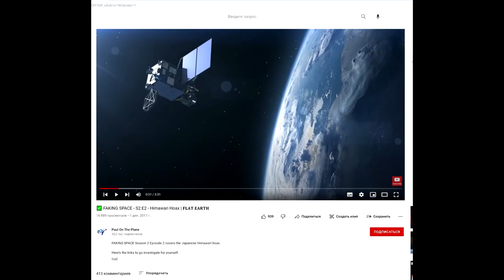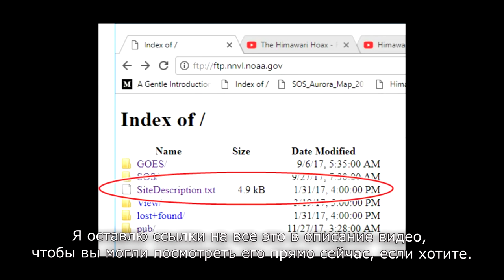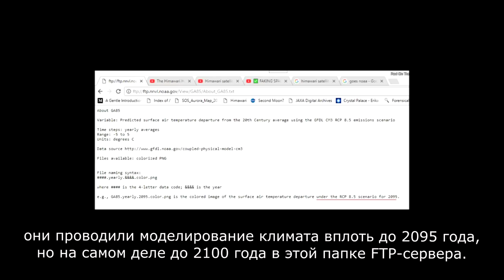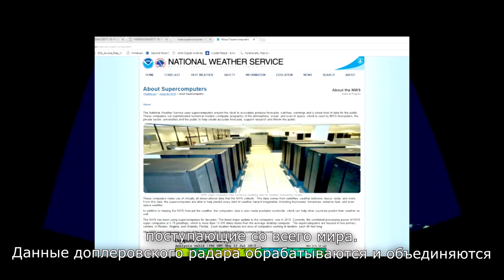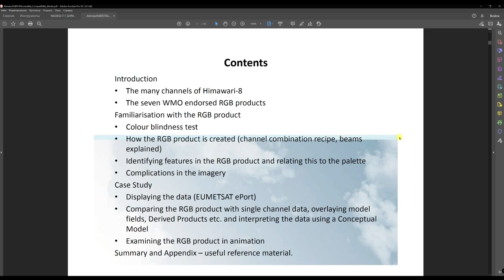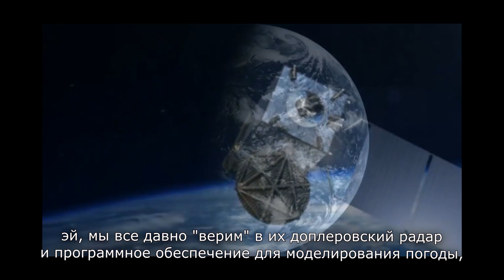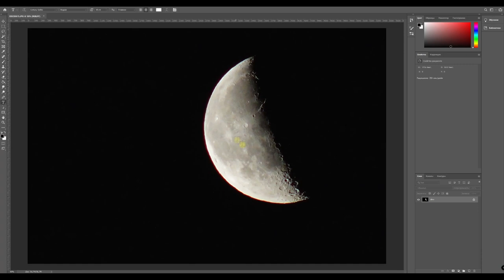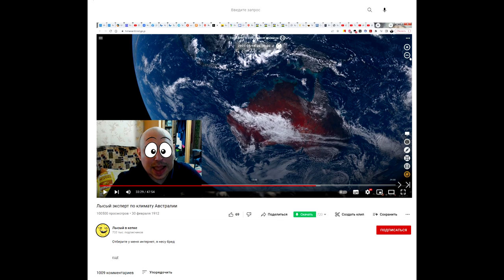Химавари-8. Земля из космоса в реальном времени. Опровержение опровергателя.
Химавари (Himawari-8) - японский метеоспутник на геостационарной орбите. Делает высококачественные кадры Земли каждые 10 минут.
Альтернативщики, конспирологи и прочие плосковеры не раз пытались опровергнуть достоверность снимков и сам факт существования этого спутника.
Посмотрим, получилось ли у них это сделать (спойлер: нет).
Заодно поговорим о том как этот спутник работает и как у него получается делать такие замечательные снимки.
ссылки:
о спутнике
FTP-сервер NOAA ftp://ftp.nnvl.noaa.gov/